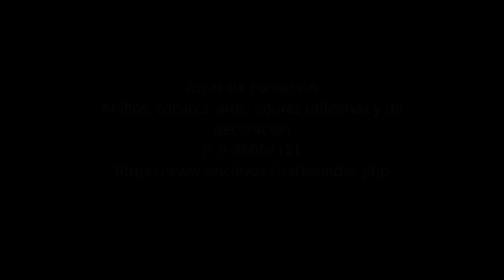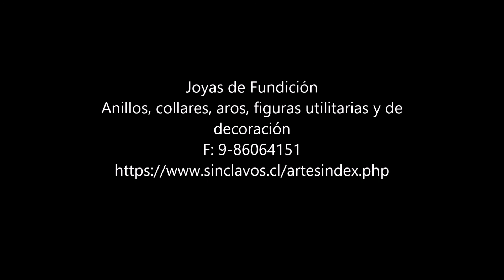Como hacer Moldes para Cera Perdida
En este video les muestro como preparo un molde de yeso y cuarzo para una fundición a la cera perdida, y usando una mesa vibradora.

En este caso el molde contendrá un árbol de cera con pequeñas piezas de joyería que serán fundidas en bronce reciclado.

La proporción es 40% de yeso cerámico y 60% de cuarzo.  Es dificil dar un volúmen de agua, puede variar con la temperatura y otros factores de mezclado Aproximadamente 1 lt de agua / 3 kgs de yeso+cuarzo).  Lo importante es preparar un exceso de mezcla seca para lograr la consistencia o fluidez justa al mezclar con el agua.  Si falta un poco de agua se puede agregar.  El yeso una vez mezclado se puede endurecer muy rápido.

En otro video muestro como se fabricó la mesa vibradora.

Pronto tendré más cosas interesantes.  ¡OJO! Si desea ser notificado de nuevos videos debe hacer click en la campana al lado del botón después de subscribirse.

ADVERTENCIA:  La fundición de metales en el pequeño taller de fundición artística no está exento de riesgos, especialmente en espacios cerrados. Antes de fundir metales debe conocer y aplicar medidas de prevención de esos riesgos.

Y si le interesan los temas relacionados con traducción visite mi otro canal, con subtítulos en Español:

Si te interesa saber un poco más sobre Chile, el Chile verdadero, te invito a visitar mi otro canal llamado “The Real Chile” que está en inglés pero con subtítulos en español.